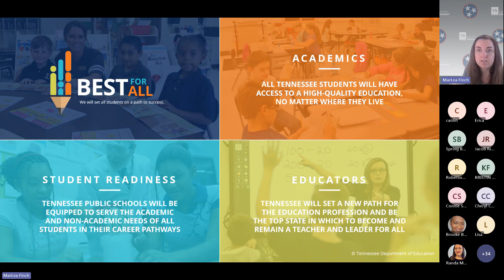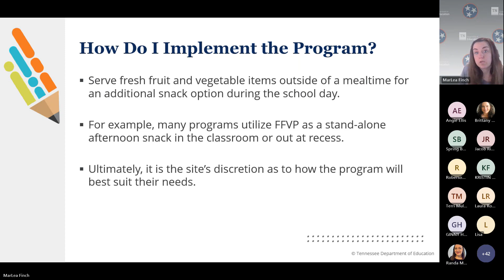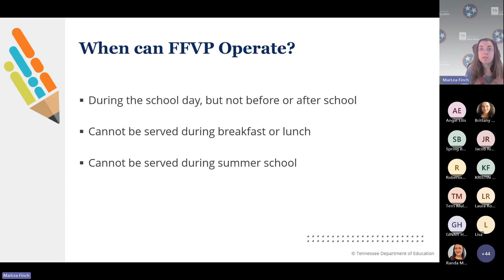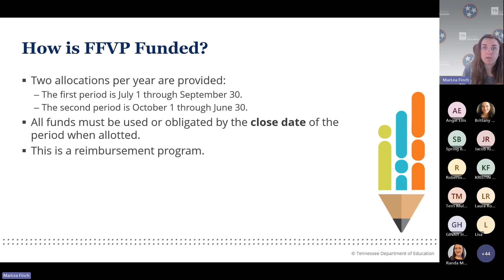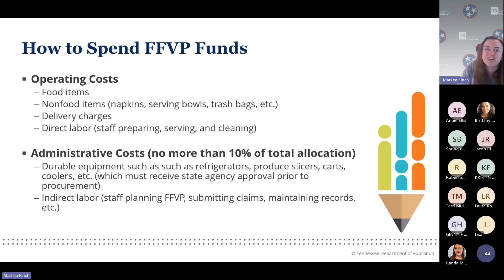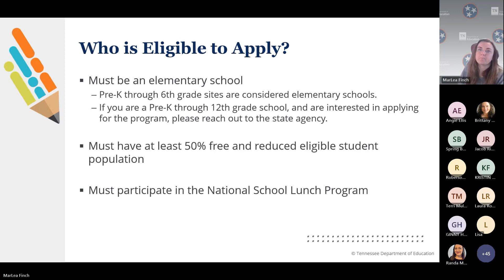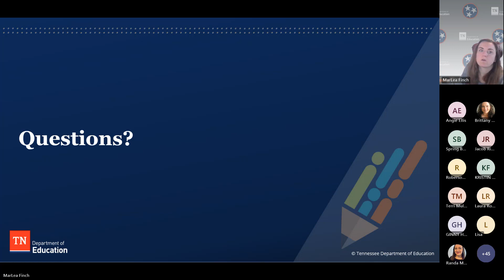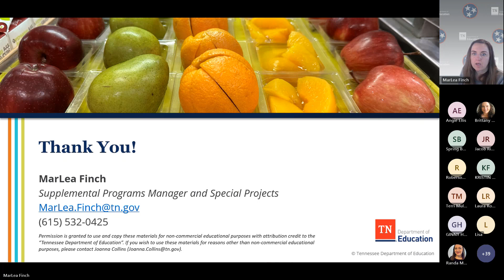SY23-24 Fresh Fruit and Vegetable Program Virtual Training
This is a recording of the February 2024 Fresh Fruit and Vegetable Program (FFVP) virtual training for SY23-24. This is for school nutrition directors who administer FFVP in their districts.